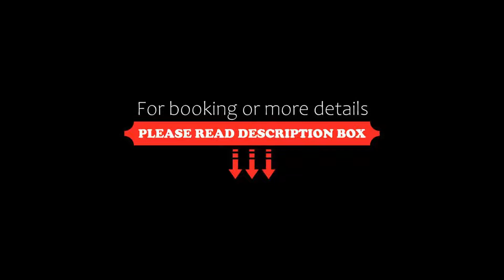Hotel Buenavista Bacalar Yoga & Meditation Included, Bacalar, Mexico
About Property:
You're eligible for a Genius discount at Hotel Buenavista Bacalar - Yoga & Meditation Included! To save at this property, all you have to do is sign in.
This property is 3 minutes walk from the beach. Set in Bacalar, Hotel Buenavista Bacalar - Yoga & Meditation Included has a bar, garden, terrace, and free WiFi in public areas. Boasting a 24-hour front desk, this property also welcomes guests with a restaurant and an outdoor ...
Property Type: Hotel
Address: Calle O.P.B. Reg 1 Mz 55 lote 29. C.P 77930, 77923 Bacalar, Mexico
Searching For
1. Hotel Buenavista Bacalar Yoga & Meditation Included - Bacalar - Mexico
2. Hotel Buenavista Bacalar Yoga & Meditation Included - Bacalar - Mexico Address
3. Hotel Buenavista Bacalar Yoga & Meditation Included - Bacalar - Mexico Rooms
4. Hotel Buenavista Bacalar Yoga & Meditation Included - Bacalar - Mexico Amenities
5. Hotel Buenavista Bacalar Yoga & Meditation Included - Bacalar - Mexico Offers and Deals
Audio Credit:
Track Title: Subway Dreams
Artist: Dan Henig